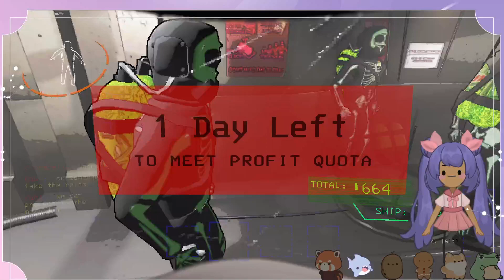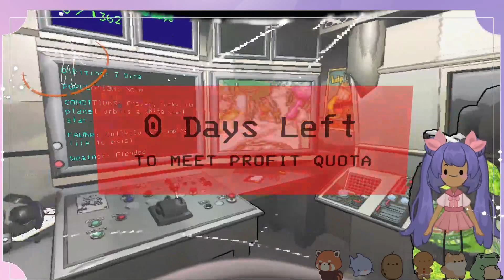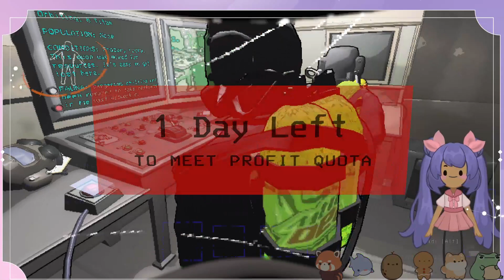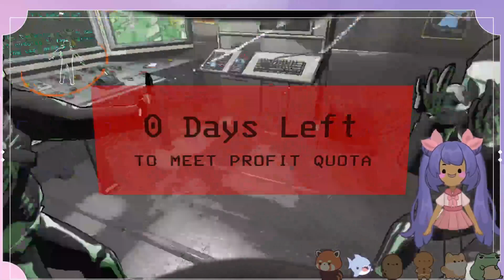Great Assets, great great assets!